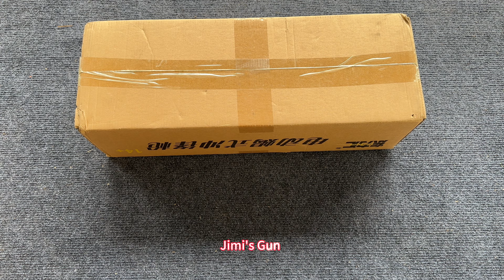Special Police Weapons Toy set Unboxing-M416 guns, RPG Rocket gun, Gas mask, Glock pistol, Dagger